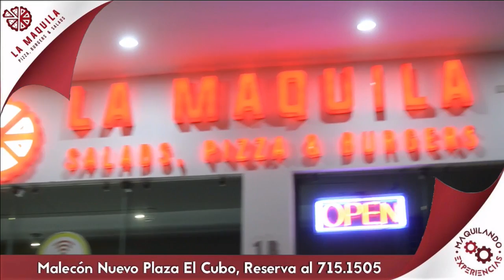Partido CIBACOPA Caballeros vs Ostioneros - Cabs TV